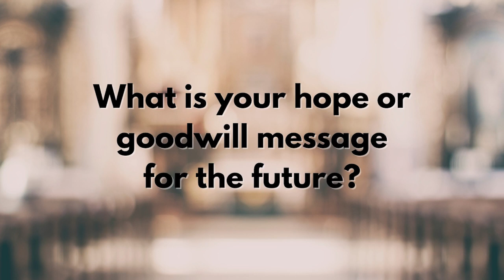GDAC Reflections - Ray and Ruth McFadden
Celebrating 100 Years of Gregory Drive Alliance Church with reflection videos from long-time church members.